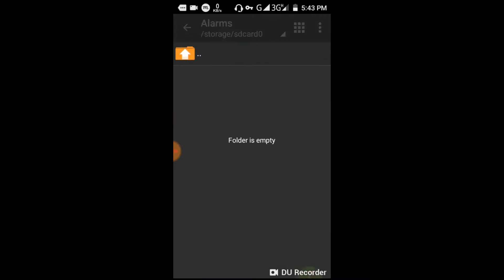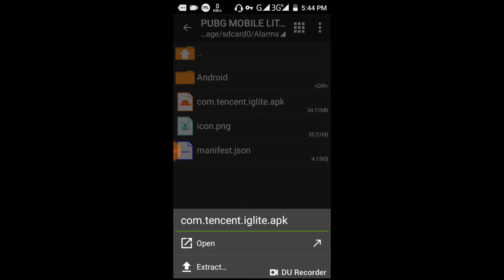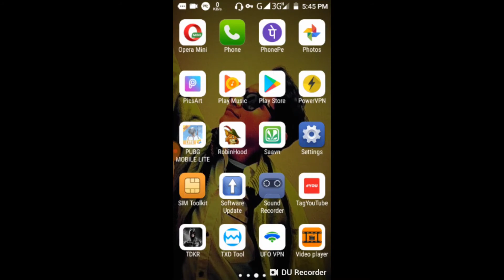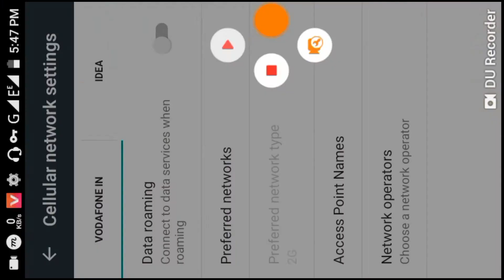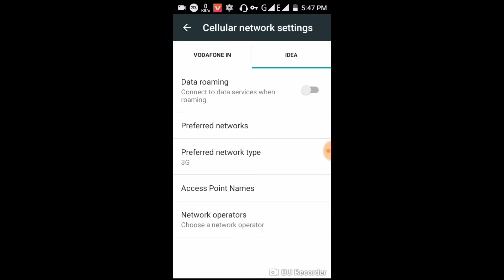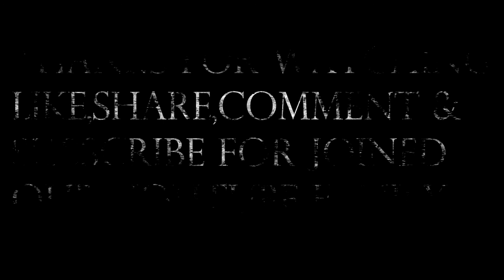OMG ! PUBG ka chota bhai size is 35 mb ( download pubg lite for android ) in real must watch by ak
About video :-
So guys kaise hai aap sabhi iss video me maine aap sabhi ko bataya hai ki kaise pubg lite download kare kisi bhi phone me so video puri dekhiye ga.

So by guys.

!/!/!/!!! !///!///! AK TECH POINT!/!/! !/! !

I am creating a channel beacause helping other so i want to create a channel

No copyrite case - i am not copy any video so plzz

Face book id =kareem siddiqui ,write on google

Whatsapp number = give me your number and i chatting you on personally

Teligram= ak tech point

So god bless you
Like karna mat bhoolna ok

Byyyyyy take care 😎👌👍✋✌